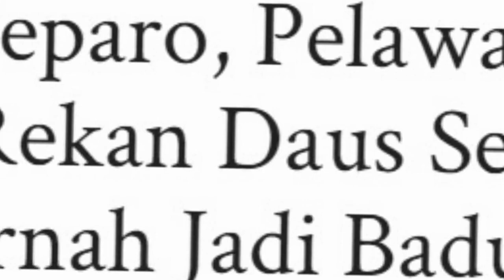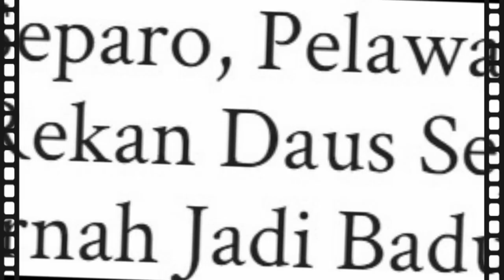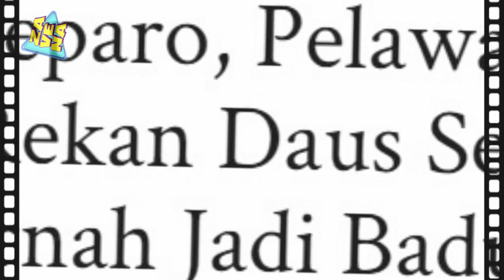Tak Di Sangka Ternyata Idan Separo Pernah Menjalani Pr(o)f3s1 Ini Sebelum Terkenal